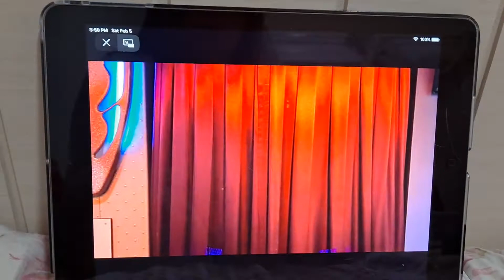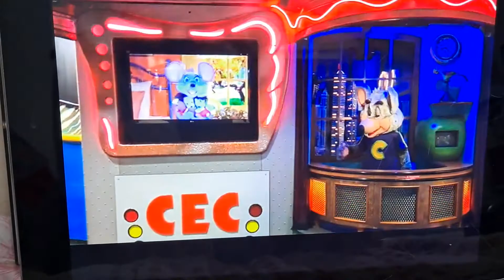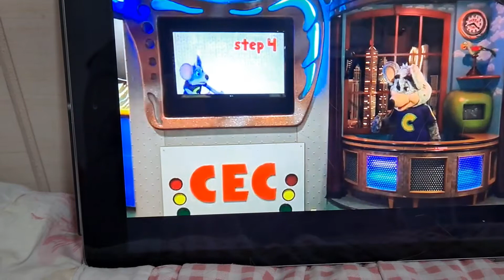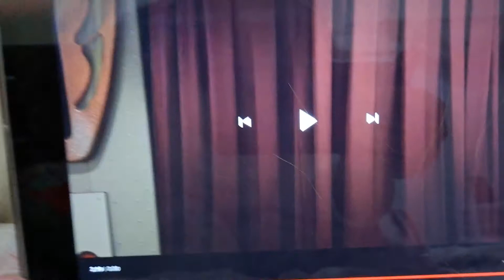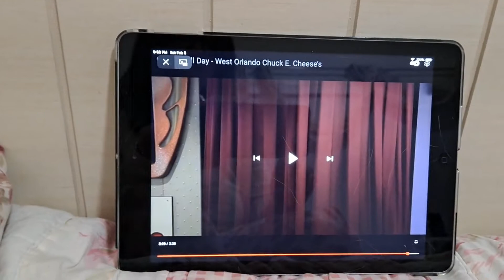Emily elkins reacts to crochet all day west Orlando Chuck e cheese's